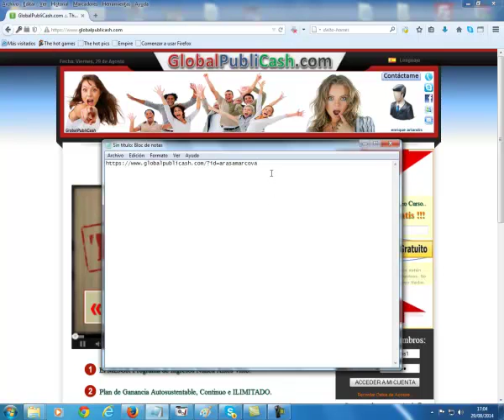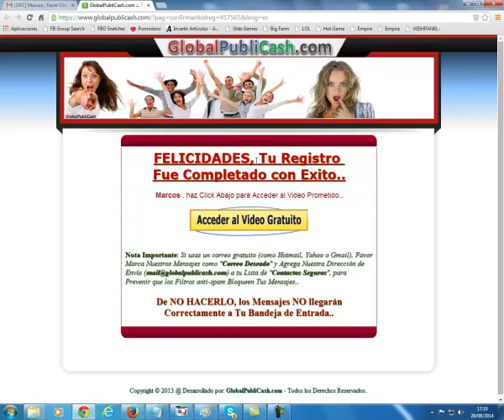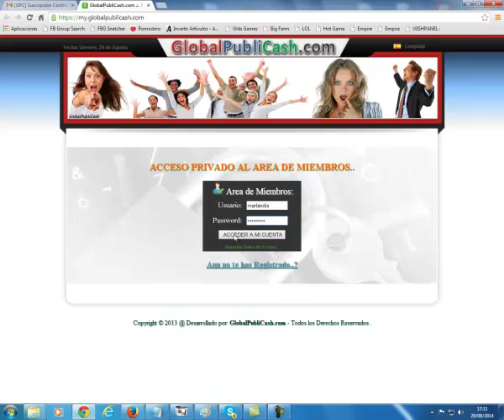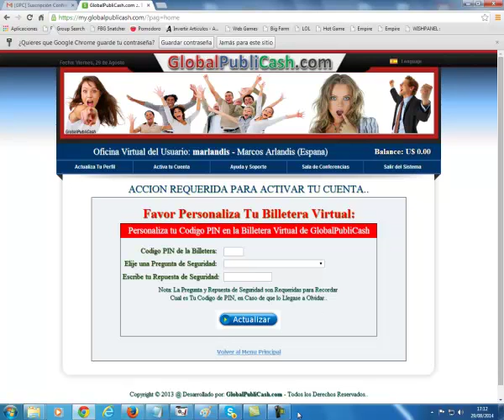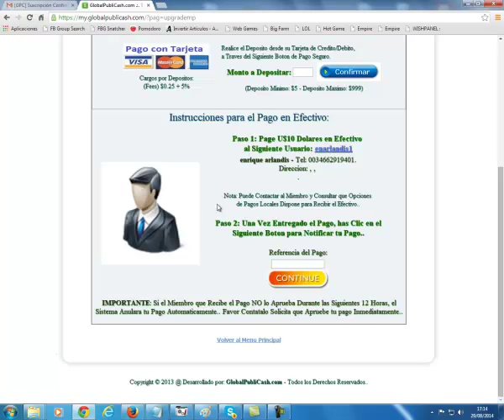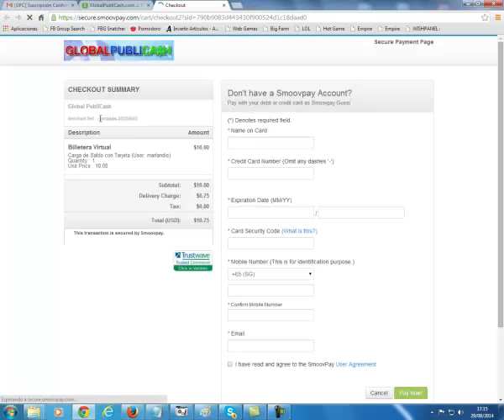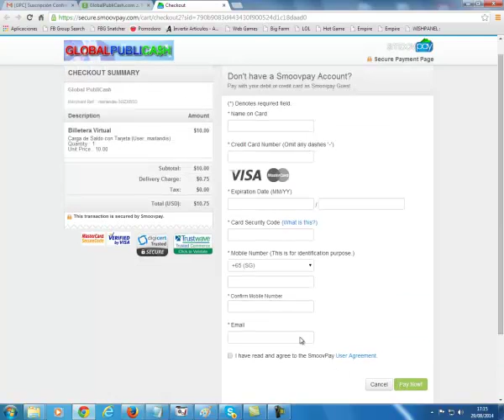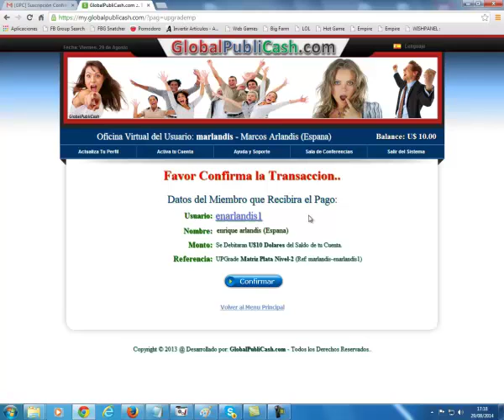global publicash registro